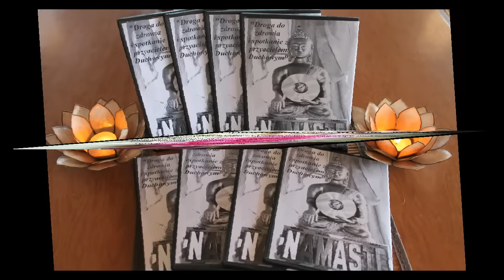Uwolnienie Duszy z kola Reinkarnacji 38.0